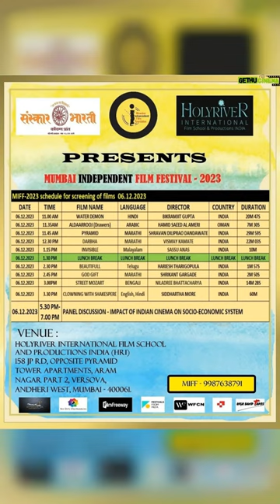Supriya Shukla Most Liked Instagram Posts and Photos! 😍💙😇